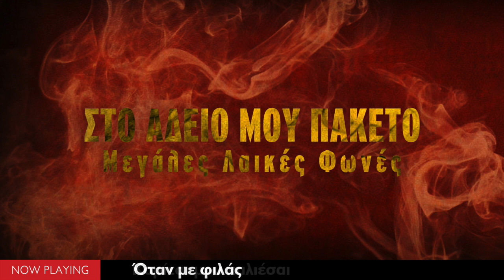Μεγάλες λαϊκές φωνές - Στο άδειο μου πακέτο (Compilation//Official Audio)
01▶00:05 Φίλιππος Νικολάου - Στο άδειο μου πακέτο
02▶03:26 Δήμτρα Παπίου - Kαπνός
03▶06:15 Έλενα Γιαννακάκη/Κώστας Σούκας - Στο κάτω κάτω της γραφής
04▶09:22 Χρήστος Παπαδόπουλος/Πίτσα Παπαδοπούλο/Τα παιδια απ'τη Πάτρα - Ποιος σου'πε κούκλα μου
05▶12:04 Τασία Βέρρα - Κι αν πονάς καρδιά μου
06▶16:08 Μαίρη Νταλμάς/Τα παιδια απ'τη Πάτρα - Η Νύχτα βγάζει Επίσκοπο
07▶21:15 Μαρία Κατινάρη/Τα φιλιά σου είναι φωτιά
08▶24:32 Μάνος Παπαδάκης - Λίγο λίγο θα με συνηθίσεις
09▶28:13 Έλενα Γιαννακάκη/Κώστας Σούκας - Θέλω τον θεό να τον ρωτήσω
10▶32:48 Χριστίνα Μαραγκόζη/Τα παιδια απ'τη Πάτρα - Ποιος θα το πίστευε
11▶35:49 Κατερίνα Στανίση- Μυστικέ μου έρωτα
12▶40:02 Νίκος Δουλάμης - Αθήνα
13▶43:49 Κατερίνα Στανίση - Σ'έχω κάνει θεό
14▶48:02 Έλενα Γιαννακάκη/Κώστας Σούκας - Βοτσαλάκι
15▶54:07 Μανώλης Μητσιάς - Αποκόμματα
16▶57:13 Δημήτρης Κοντολάζος - Να μην σε νοιάζει
17▶1:01:34 Δούκισσα - Το Μωρό
18▶1:04:04 Ελπίδα - Ζήλεια
19▶1:07:47 Αρετη & Ιωαννα Σπανομάρκου, Έφη Γιαννακοπούλου - Είμαι ελεύθερη κι ωραία
20▶1:11:42 Φοίβος Δεληβοριάς - Δεν χρωστάω
21▶1:15:03 Λίνα Νικολακοπούλου, Σταμάτης Κραουνάκης - Τα Λεφτά
22▶1:19:04 Φίλιππος Νικολάου - Μεγιέ μελέ
23▶1:22:15 Τα Παιδιά απ'την Πάτρα - Οι Μπύρες
24▶1:25:15 Χρήστος Αντωνιάδης - Για λέγε
25▶1:28:46 Γιώργος Λάσκαρις - Άσπρα Μαύρα
26▶1:32:01 Έλενα Γιαννακάκη - Φίλησε με
27▶1:35:32 Ρούλα Σταύρου - Να Τα Λες
28▶1:38:45 Ελίνα Κωνσταντοπούλου - Άναψε Το Τσιγάρο
29▶1:42:29 Λίτσα Γιαγκούση - Θεός που με ξέχασε
30▶1:46:19 Βασίλης Δήμας - Εξαίρεση
31▶1:49:09 Γιώργος Μαργαρίτης - Χόρεψε Χόρεψε
32▶1:52:14 Χρήστος Νικολόπουλος, Γιάννης Ντουνιάς - Ο Σαλονικιός
33▶1:55:53 Γιάννης Κώστας - Καίγεται ο Μαχαλάς
34▶1:59:17 Τασία Βέρρα - Πάρε Αίμα απ'την Καρδιά μου
35▶2:01:43 Ελένη Βιτάλη, Σαράντης Σαλέας - Κι Αναρωτιέμαι
36▶2:05:08 Μαρία Κατινάρη - Σαν Θεό σ'αγαπώ
37▶2:08:36 Βάλια Τσιργιώτη - Αλήτης Έρωτας
38▶2:12:08 Ελένη Φιλίνη - Μια Αγάπη Δεν Ξεχνιέται
39▶2:15:17 Εύη Καπάταη - Κομήτης
40▶2:18:10 Χαραλαμπία - Η Ναυμαχία Της Σαλαμίνας
41▶2:20:49 Δόμνα Κουντούρη - Τη σκιά μου ακολουθείς
42▶2:24:44 Δάντης, Καιτη Γκρέυ - Θα σε γελάσω
43▶2:28:01 Γιώργος Λιανός - Μία Την Έχω
44▶2:30:59 Γιάννης Ντουνιάς - Αργά ειναι πια αργά
45▶2:33:51 Δούκισσα - Θέλω τα ώπα μου
46▶2:36:24 Τα Παιδιά απ'την Πάτρα - Δεν θέλω τη συμπόνια κανενός
47▶2:39:31 Τασία Βέρρα - Που γυρνάς
48▶2:43:01 Χρήστος Αντωνιάδης - Ποιός μπορεί
49▶2:46:25 Γιώργος Δούκας - Έρωτά Μου
50▶2:52:11 Μιχάλης Θέμελης - Πειράζει;
51▶2:56:11 Έλενα Γιαννακάκη - Τα Αισθηματικά μου, Πειρασμός είσαι παιδί μου
52▶3:01:39 Δημήτρης Κοντολάζος - Οπωσδήποτε
53▶3:05:27 Χρήστος Θέος - Κορίτσι μου χαλιέσαι
54▶3:08:33 Γιάννης Κώστας - Όταν με φιλάς
55▶3:11:57 Καίτη Γκρέυ - Τραγουδάτε μωρέ
56▶3:14:48 Γιώτα Αναστασίου - Πού Γυρνάς;
57▶3:18:39 Πάνος Μαρτίνος - Ανοιχτή Ακρόαση
58▶3:23:08 Στέλιος Κωνσταντάς - Πάνω Κάτω
59▶3:26:32 Γιώργος Νικολιδάκης - Αρρωστημένη μου Αγάπη
60▶3:30:37 Λία Βίσση - Ouaou ouaou house